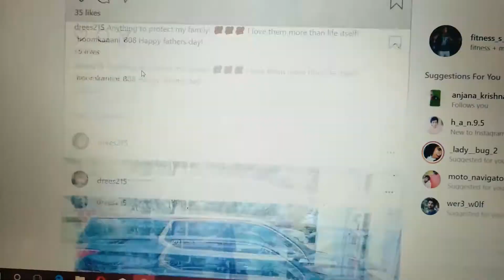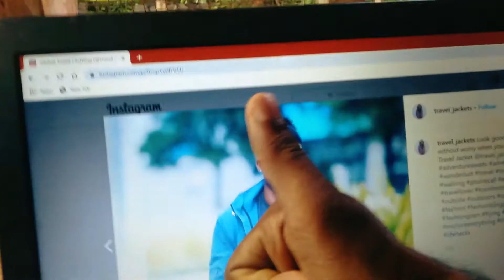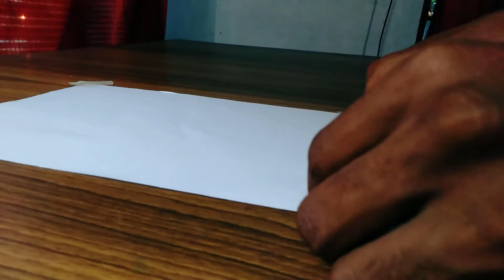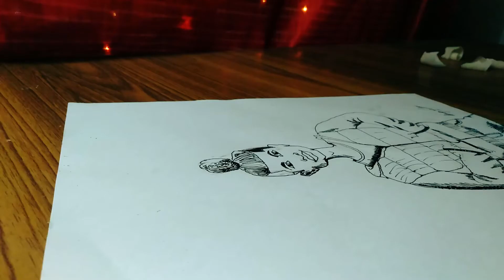Draw with a cheap gel pen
in this video i am going to do a drawing with a cheap 0.2$ gel pen.
in this video i draw a black person cartoon character.pls watch and

music i use in the video